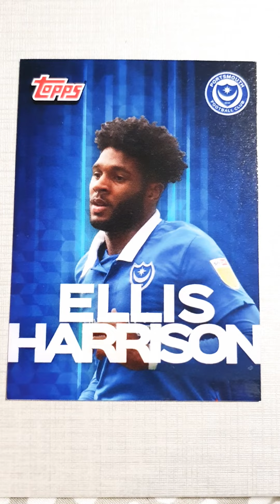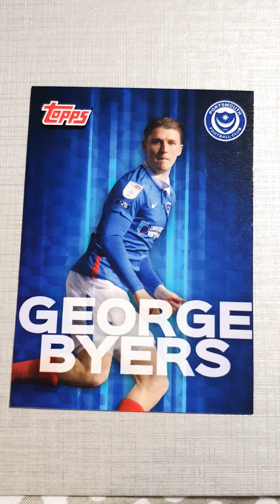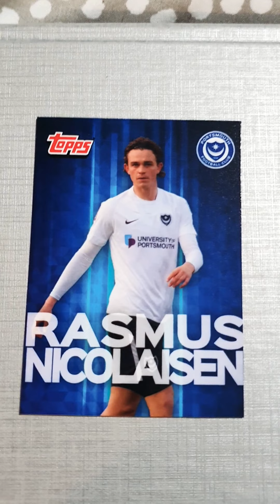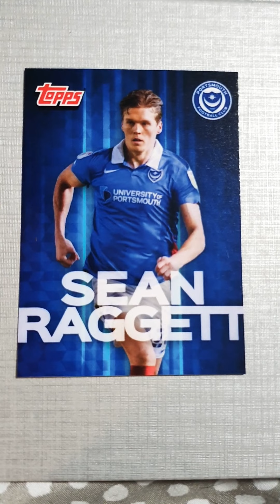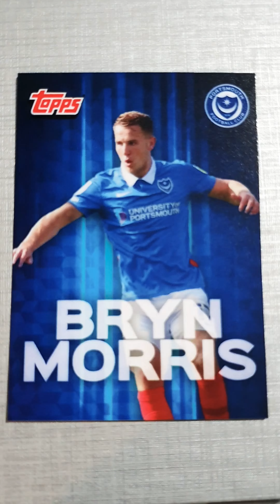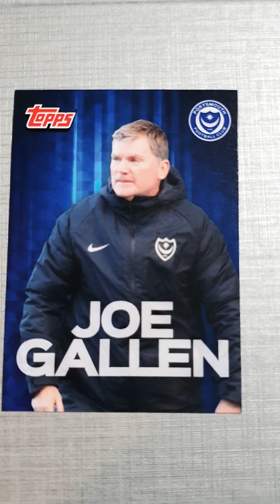Topps Portsmouth Fc 2020/21 Collection Cards